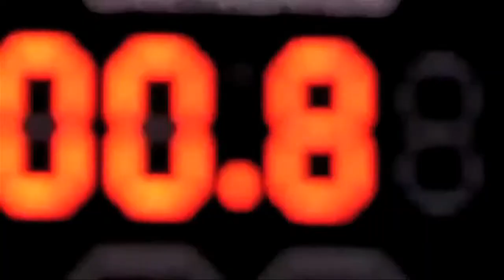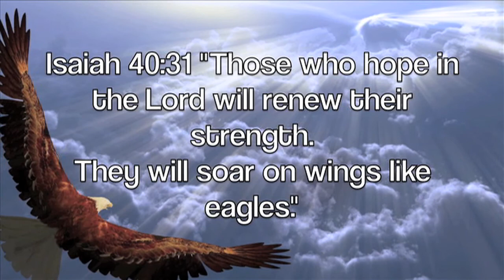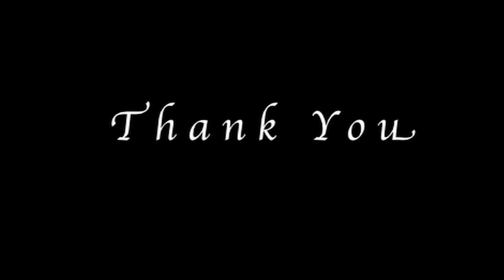Brother Peter's Memorial